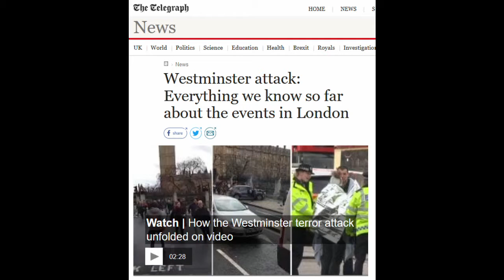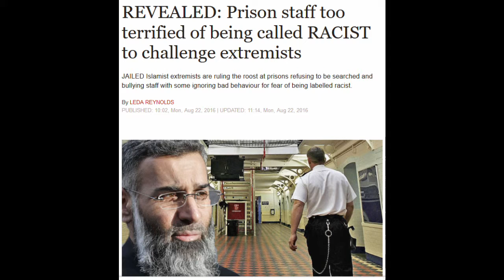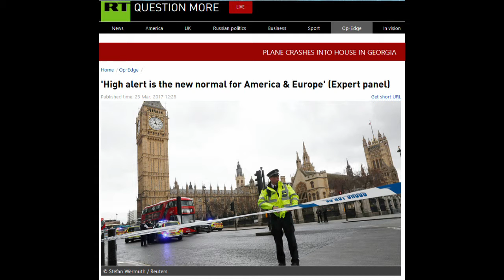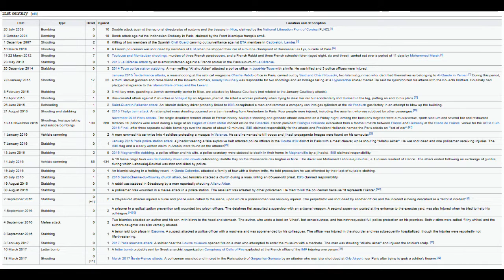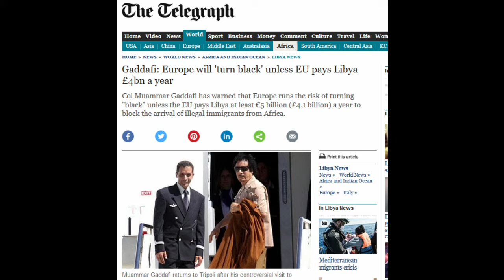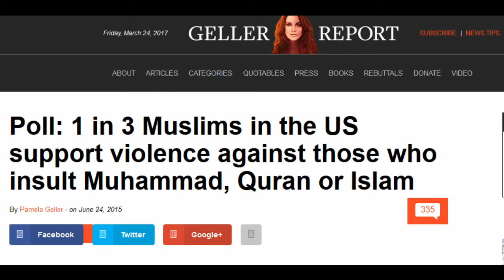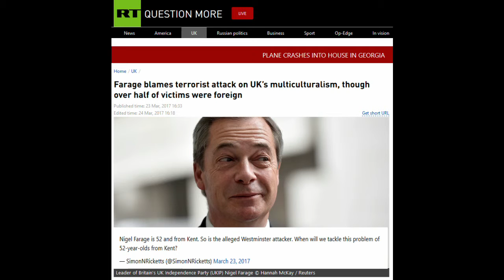Westminster Attack and Islam in the UK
The attack on Westminster is related to Islam